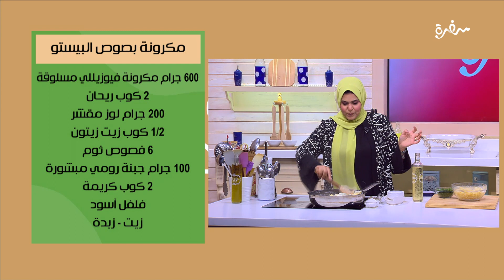مكرونة بالتركي والكريمة| توتا مراد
طريقة عمل مكرونة بالتركي و الكريمة  مع الشيف توتا مراد في عيش وملح